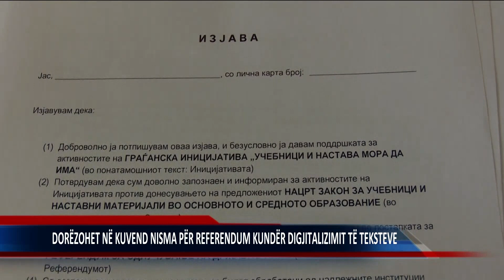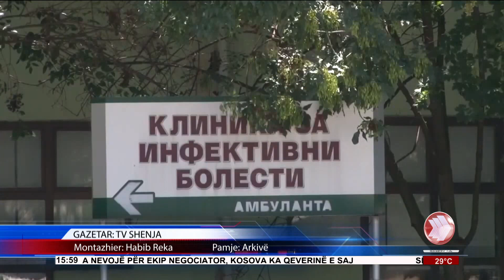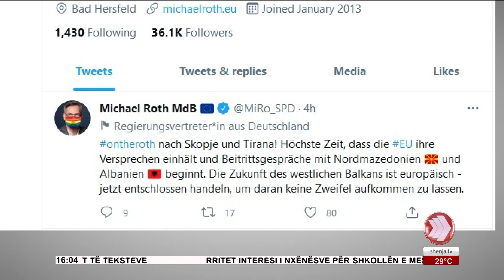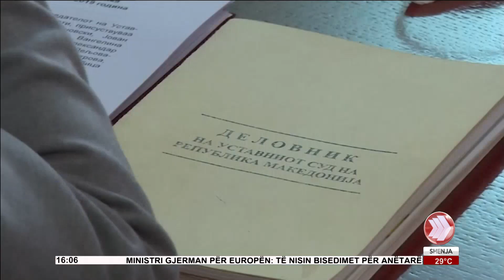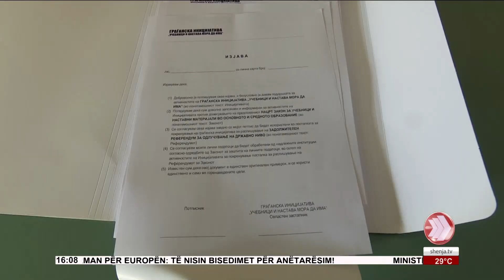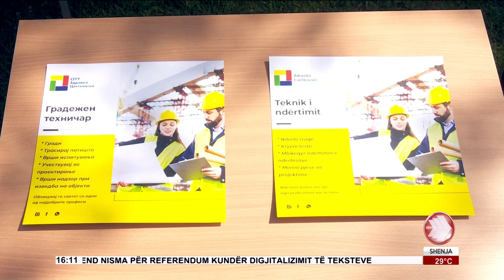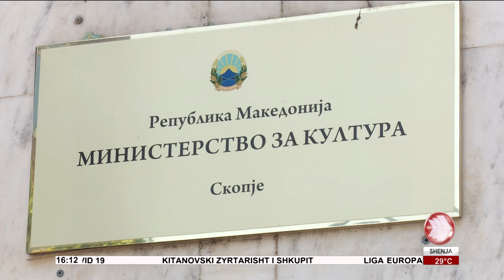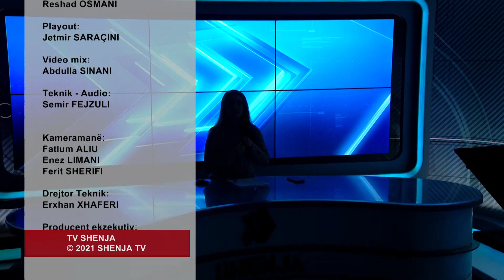EDICIONI I LAJMEVE 26 05 2021